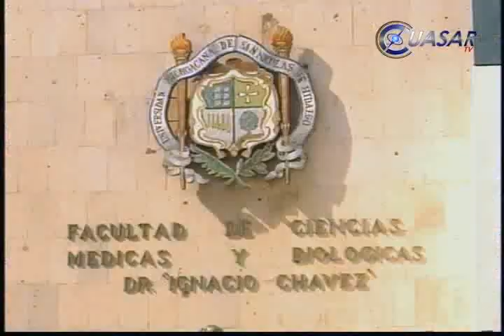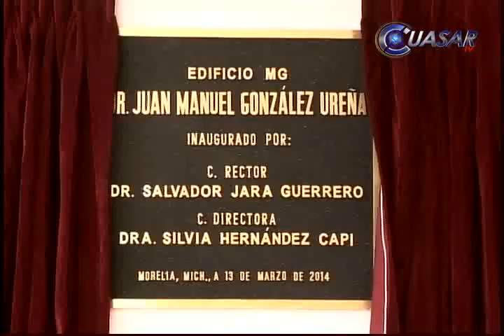Inauguran obras por 8 mdp en Facultad de Medicina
Con una inversión de 8 millones de pesos aportados por el Gobierno del Estado, federal y UMSNH, se inauguró el nuevo edificio en la Facultad de Ciencias Médicas Biológicas, Doctor Ignacio Chávez...